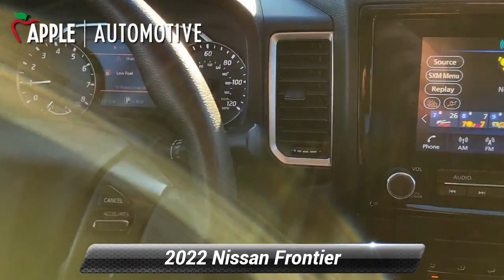Used 2022 Nissan Frontier SV, York, PA 239021A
Frontier SV, 4D Crew Cab, 3.8L DI DOHC 24V V6, 9-Speed Automatic, 4WD, Glacier White, Charcoal Cloth, 120V Power Outlet in Bed, 120V Power Outlet in Rear Center Console, Bed Under-Rail Lighting, Front Halogen Fog Lights, Halogen Daytime Running Lights, Heated Front Seats, Heated Leather Steering Wheel, Heated Outside Mirrors, HVAC - Dual-Zone Front Auto A/C, I-Key w/Request Switches on O/S Handles, Leather Shift Lever, Overhead Console Storage (Sunglass Holder), Remote Engine Starter, Sliding Rear Window, Spray-In Bedliner, SV Comfort & Convenience Package, Trailer Hitch w/Wiring Harness, Utili-Track System.CARFAX One-Owner.BALANCE OF ORIGINAL MANUFACTURER WARRANTY STILL APPLIES. Apple Ford Lincoln of York 1801 Whiteford Road York, Pa. 17402.

[RLVID:8079:82ce316da6a3ea47:0ce3edc0e82b3daa:1]